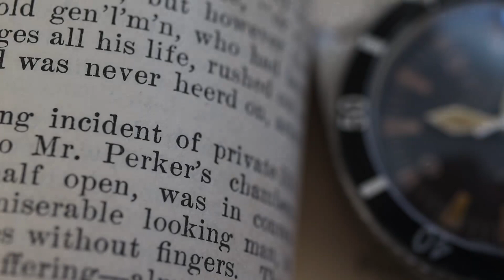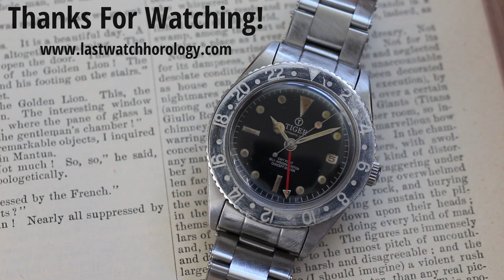Vintage Pepsi GMT (Aged Tiger Concepts) +Seamonster 300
A quick visual of a two recent projects. An aged Pepsi GMT and the Seamonster 300 with sword style hands. Enjoy!